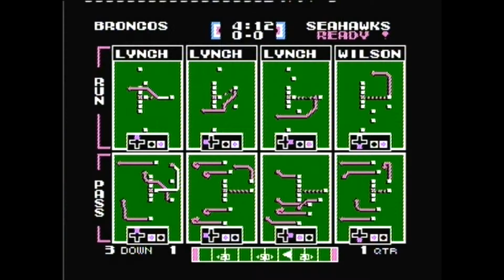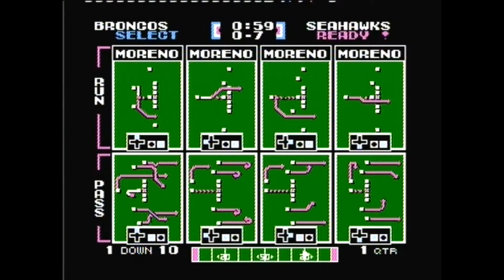Tecmo Super Bowl 2014 (NES) (Gameplay) The NES Files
Title - Tecmo Super Bowl 2014 (MOD) 2013 Rosters
Publisher - Tecmobowlers
Year - 2013
Played on - NES Model 1
Played by - Gibby

The "Files" project is something I'm doing to share game play footage of every video game I own.

As I'm cleaning, testing & taking inventory of my 30+ year collection of games, I thought it would be neat to share some of that experience.

All of my videos are taken directly from the carts/discs I own and played by either myself or my son. Games are played on Original Hardware or sometimes HD Clone Systems.

This will be a long project, but one we will also enjoy.